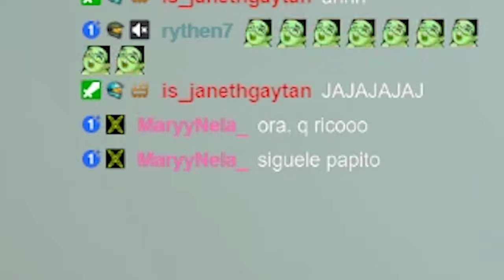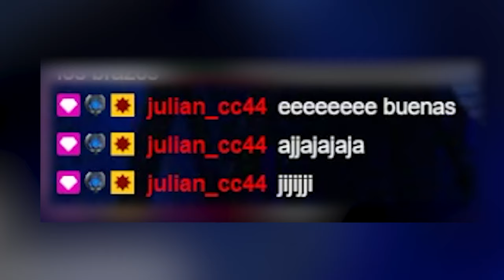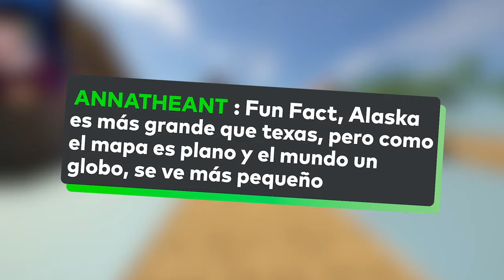El Reto IMPOSIBLE de Minecraft? #1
EMPEZAMOS ESTA AVENTURA DE PASANDOME MINECRAFT PERO EL MUNDO ESTÁ HECHO DE GRAVA!

¿LES GUSTARÍA QUE ESTA SERIE SIGA?
LOS LEO:D

SI QUIERES DEJARME UN RETO PARA EL SIGUIENTE EPISODIO
TE DEJO EL PAYAPAL:

*10 DOLARES  Y HAGO EL RETO QUE TU ME DIGAS*

MIS REDES:

Transcripción